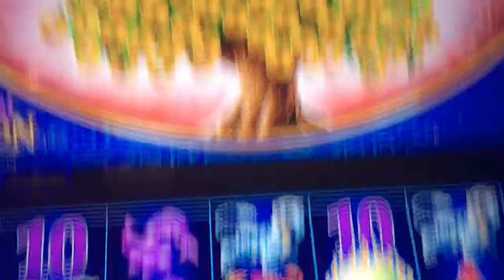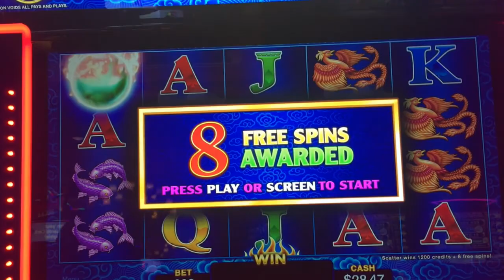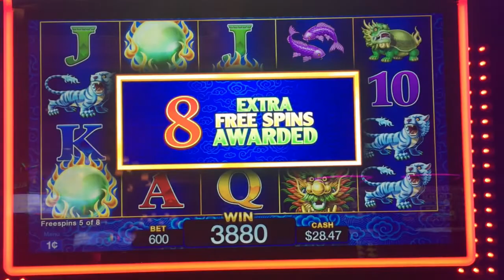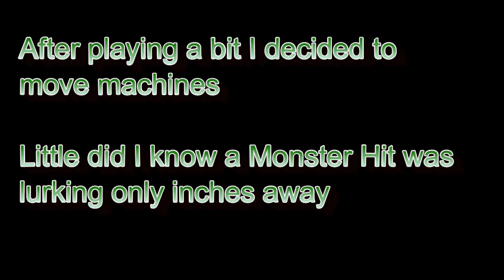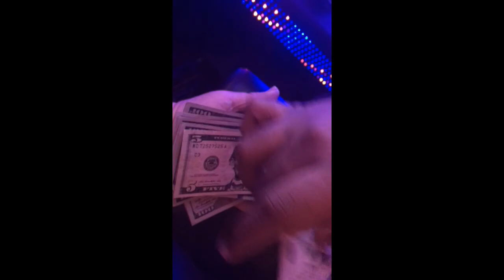( NEW 2019 ) -- FA CAI SHU HANDPAY 🏃‍♂️ JUMPING MACHINES PAYS OFF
Slot:  FA CAI SHU  EASTERN DRAGON

Game by:  AGS

Hey guys! Here's a nice little handpay on a new game I tried for the first time. Play was up and down, but if you can find a machine when its on its rotation, you could have one hell of a bonus round with those nudging wilds!! My handpay wasn't even in the bonus. it happened so fast since it was a regular spin line hit with almost all the dragons coming out to party!! 👍😉

Filmed at:  Thunder Valley

Thunder Valley
Red Hawk
Cache Creek
Black Oak
Graton
Jackson Rancheria
Wilton Rancheria Casino ( New casino coming soon -2020 )
Reno
Tahoe

Other Casinos we visit & do gameplay throughout the year:

San Manuel
Pechanga
Morongo
Barona
Soboba
Tachi Palace

When in Vegas  --  Everywhere!!!  LOL

"OTHER SLOT VIDEOS"